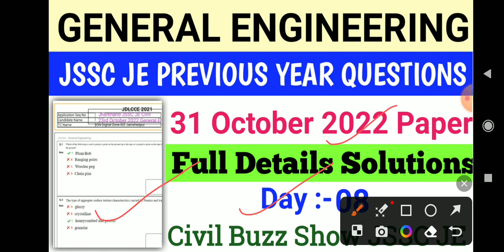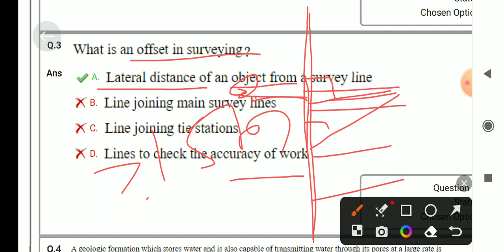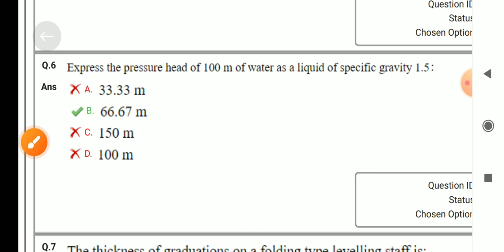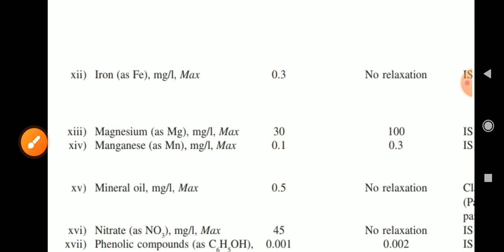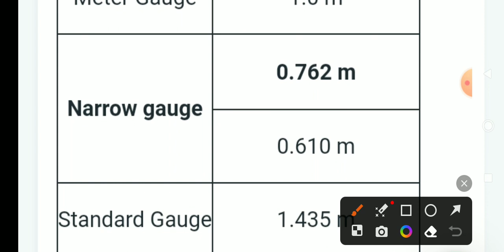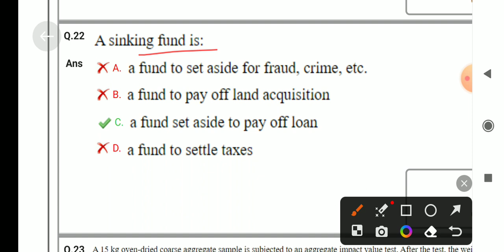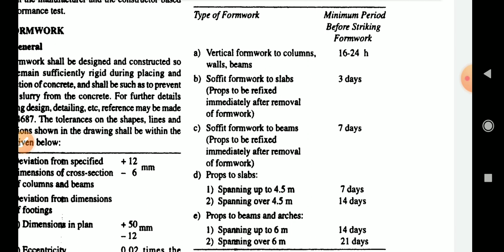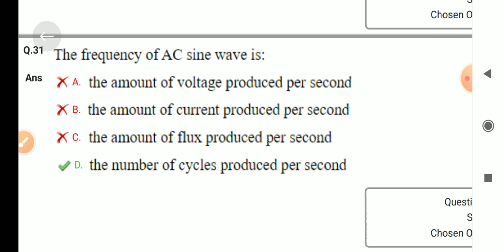JSSC JE General Engineering Previous Year Question Paper || सामान्य अभियंत्रिकी || JSSC JE #08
JSSC JE General Engineering Previous Year questions Solution full details 31 October 2022 || General Engineering civil questions solution

JSSC JE General Engineering Previous Year Question Paper || सामान्य अभियंत्रिकी || JSSC JE || JSSC JE General Engineering Previous Year Question Paper || Civil/Electrical/Mechanical Common Question JSSC Je
General Engineering Questions asked in JSSC JE || Previous Year Questions of JDLCCE || Previous Year Questions of JSSC JE || Previous year questions of jssc je civil

jssc je general engineering mechanical
Jssc je general engineering mechanical mcq
jssc je previous year question 2022
jssc je exam question 2022
jssc je exam 2022 question paper
jssc je general engineering previous year question paper
jssc je general engineering mechanical engineering basic concepts